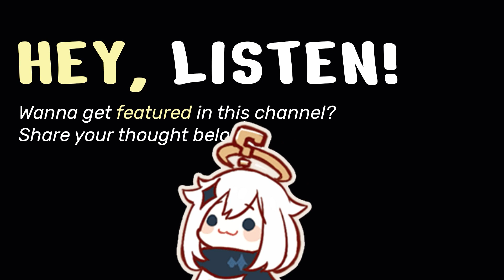his laugh is contagious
Arataki Itto the one and oni.

༼ つ ◕_◕ ༽つ A N E M O ༼ つ ◕_◕ ༽つ